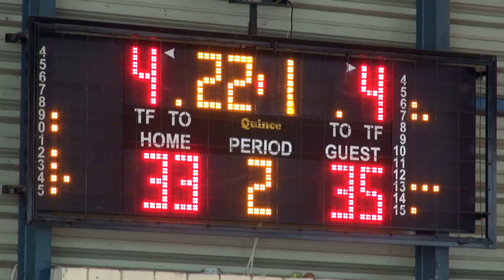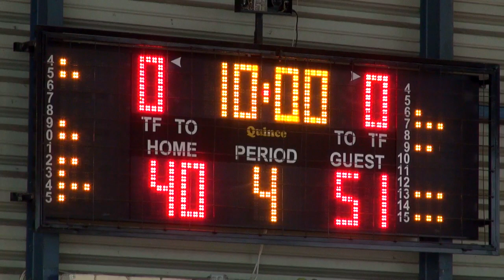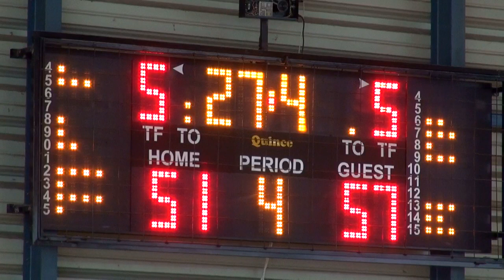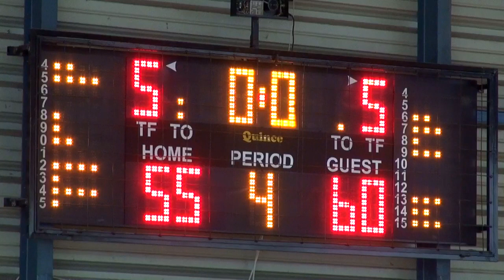2018-19 GWB A1 Πρωτέας-Σπόρτιγκ 09/12/2018